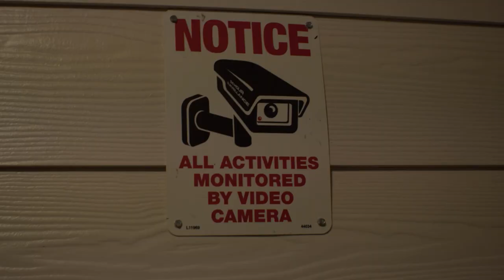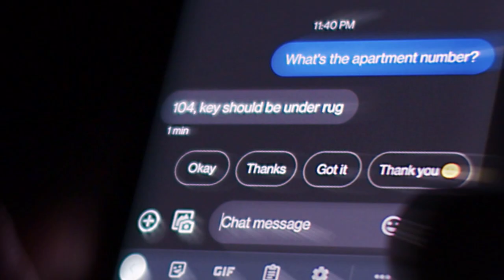THE KIDNAPPING - Short Horror Film